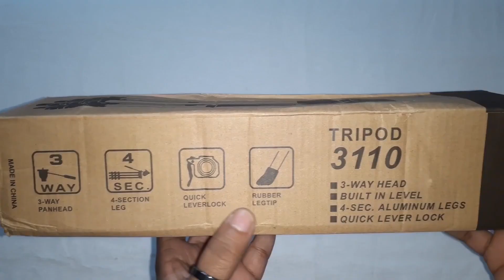Cheapest Budget Tripod | Tech Unboxing | Unboxing and Review | 2020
In this video:
Ye mera pehla tripod hain youtube ke liye. Maine ise fkipkart se kharida hain. Our ye mera pehla unboxing video hain. Main ye video ek mahine ke bad de raha hoon. Is video me maine Tripod KBOOM 3110 ka unboxing our review kia hain. Agar aap bhi youtube channel suru karna chahte hain to ye video jarur dekhiye.

My Gears:
Camera: Samsung A20
Tripod: KBOOM 3110
Mic: Headphone mic